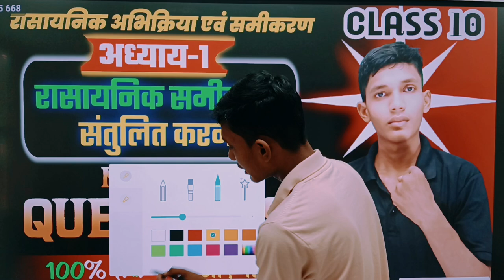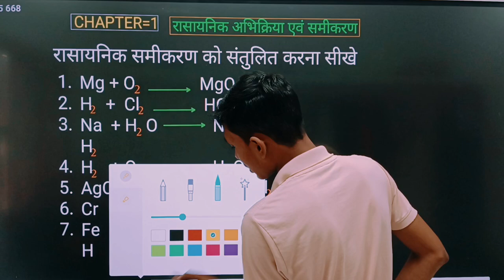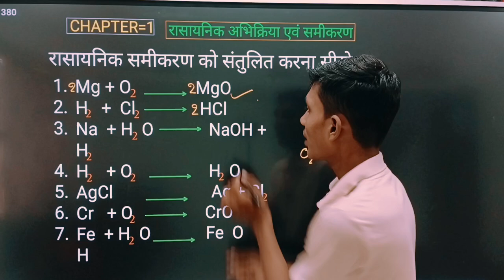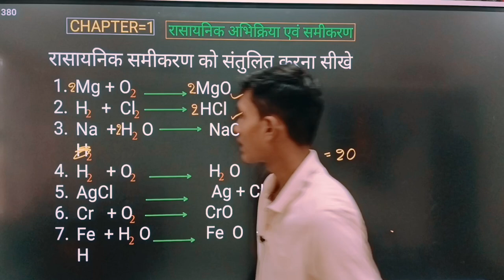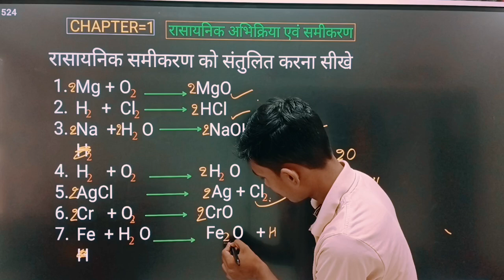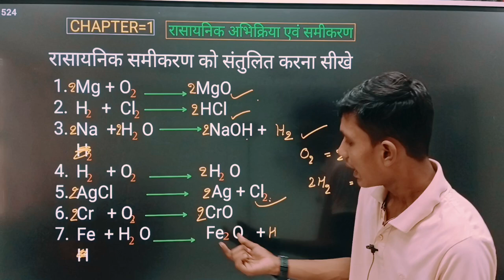रासायनिक समीकरण को संतुलित कैसे करे || Class 10th science most important questions board exam 2025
Instagram I'd
Firoz_alam8881

रासायनिक समीकरण को संतुलित कैसे करें
समीकरण को संतुलित कैसे करें
क्लास 10th रासायनिक समीकरण
क्लास 10th रसायन अभिक्रिया एवं समीकरण
क्लास 10th चैप्टर नंबर 1 इंपोर्टेंट क्वेश्चन साइंस
क्लास 10th विज्ञान इंपोर्टेंट क्वेश्चन